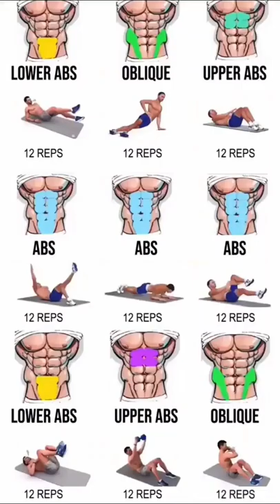How to belly fat loss exercise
how to belly fat loss